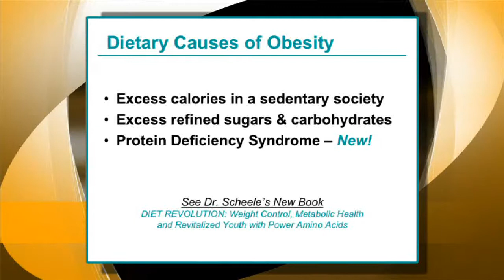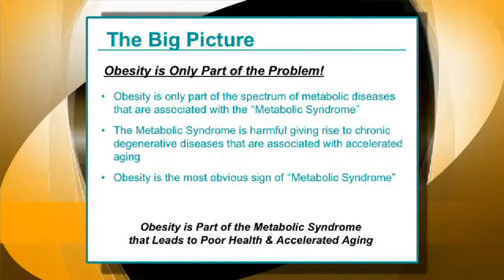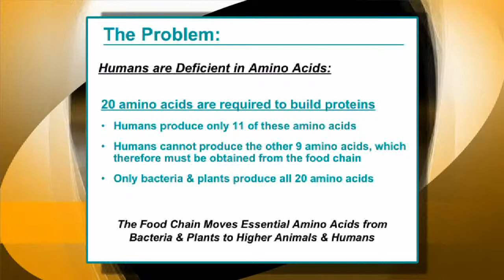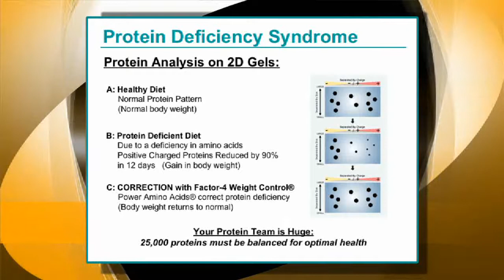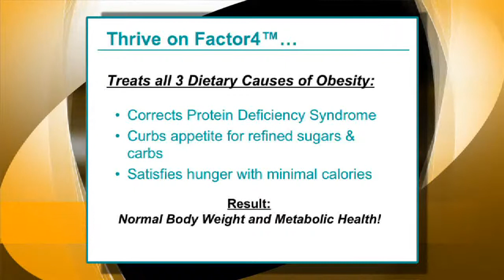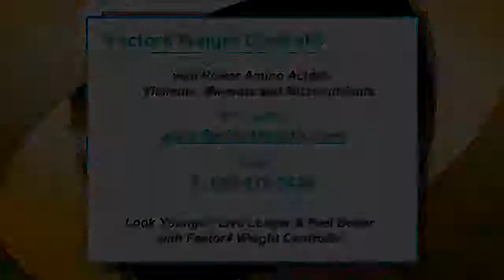The Role of the Food Chain Gap in Obesity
Dr. George Scheele, the "Good Doctor," describes how deficiencies in amino acids in the food chain give rise to overweight disorders and obesity and how Factor4 Weight Control® helps normalize body weight by combating the dietary causes of obesity.

There 3 dietary causes of obesity; excess calories in a sedentary society, excess refined sugars and carbohydrates and a NEW defined cause - Protein Deficiency Syndrome.   Obesity is only part of the problem.  It is only part of the spectrum of metabolic diseases that are associated with the "Metabolic Syndrome."  The "Metabolic Syndrome" is harmful giving rise to chronic degenerative diseases that are associated with accelerated aging.  Obesity is the most obvious sign of "Metabolic Syndrome."

Humans are naturally deficient in amino acids.  There are 20 amino acids required to build proteins and humans only produce 11 of these.  The other 9 must be obtained from the food chain.  In fact, only bacteria and plants produce all 20 amino acids.

When we eat refined sugars and carbohydrates amino acids become deficient in moving up the food chain.  Amino acids become deficient in moving up the food chain ("food chain gap").  This gap in amino acids is harmful to the rebuilding process in the body.

For more details on protein deficiency syndrome, watch the video to see a visual representation of protein analysis on 2D gels.

Power Amino Acids in Factor4 Weight Loss Shakes close the food chain gap, correct the deficiencies in amino acids, proteins, metabolic pathways and body health, combat metabolic syndrome to avoid chronic degenerative disease and accelerated aging, and stimulate weight loss and sustained weight control.

You can THRIVE on Factor4 because Factor4 treats all 3 dietary causes of obesity by correcting protein deficiency syndrome, curbing appetite for refined sugars and carbs and satisfies hunger with minimal calories.  The result will be enjoying normal body weight and metabolic health!

In conclusion, Factor4 Weight Control with Power Amino Acids closes the food chain gap to maintain metabolic health and optimal body weight.  After all, Good Health is the #1 Priority in Life!

For free eBooks and resources on weight loss, become Dr. George Scheele's friend on FaceBook